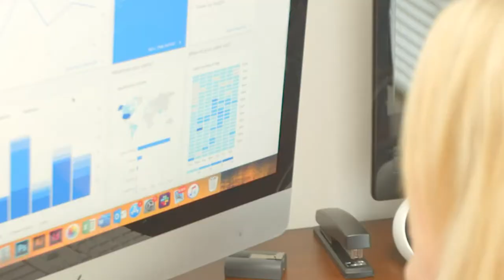Government and Nonprofit Marketing